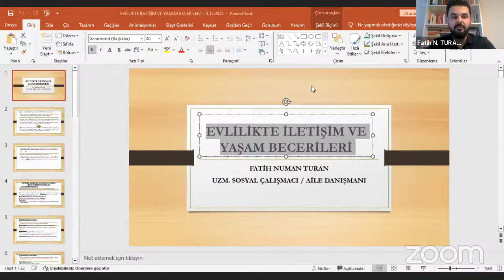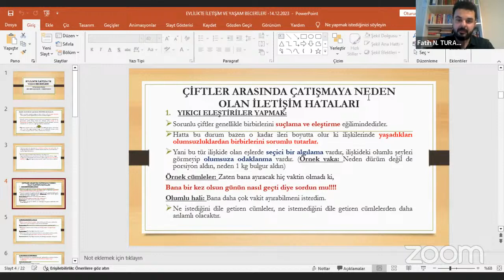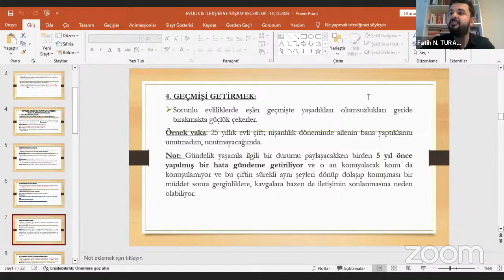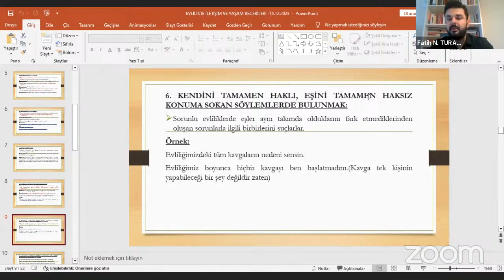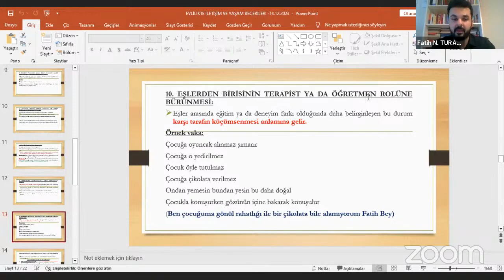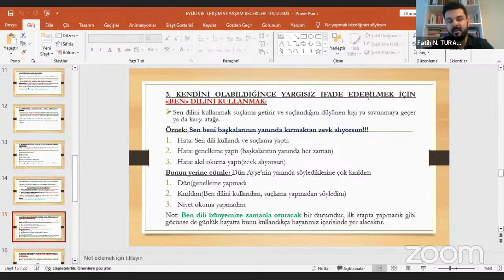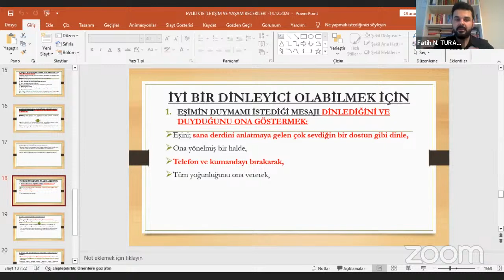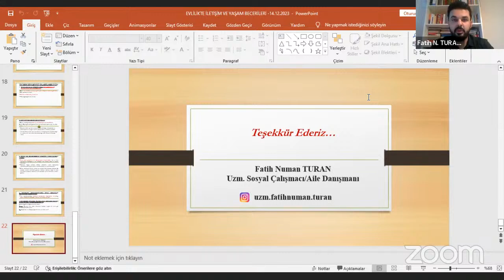Evlilikte İletişim ve Yaşam Becerileri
Aile Eğitimleri-1
İstanbul Müftülüğü Aile ve Dini Rehberlik Bürosu ve İstanbul Aile ve Sosyal Hizmetler İl Müdürlüğü işbirliği ile gerçekleşen Aile Eğitim Programında "Evlilikte İletişim ve Yaşam Becerileri" konusunu Uzman Sosyal Çalışmacı ve Aile Danışmanı Fatih Numan Turan'dan dinliyoruz.

Moderatör: Muhammet Gündoğdu (Din Hizmetleri Uzmanı)